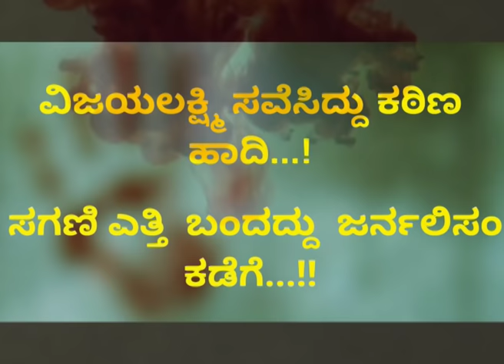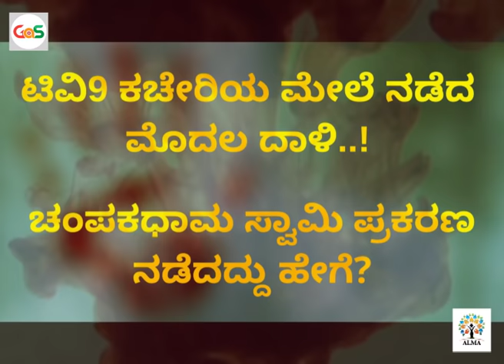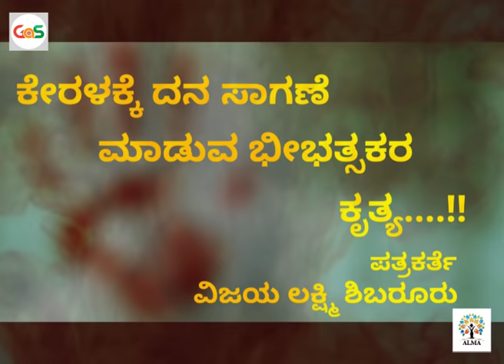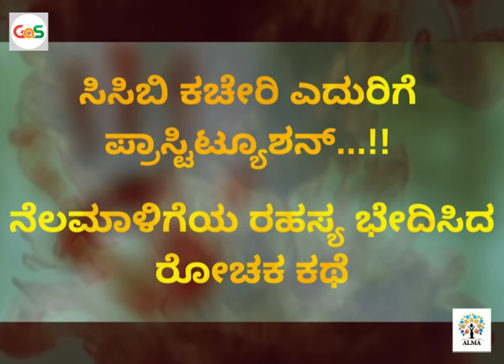ನಾನು ವಿಜಯಲಕ್ಷ್ಮಿ ಶಿಬರೂರು|My life, my Struggle| Cover Story-Surgical Strike|Alma Media School|GaS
Hi All,
This is Mrs Vijayalakshmi Shibaruru For you, The lady, the investigative Journalist,  behind the path breaking and nail biting  Stories that were telescasted on Suvarna News , Tv18 kannada and also in Tv9  Kannada. Coming from a rural background, Vijayalakshmi has carved niche for herself by sheer grit and determination. Here,  talking to Alma Media School Students, she has narrated her story.
Pls listen to this awesome . inspiring story from the lady herself.
and Do share among your friends
-For GaS